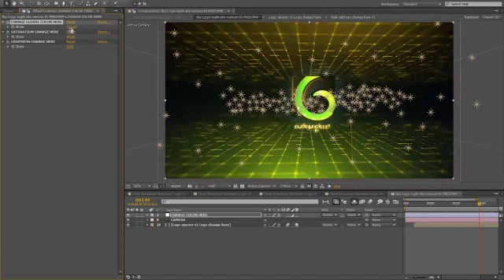Broadcast Business Logo Opener After Effects Template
Full after effects environment, easy changing of camera position
Four Versions Included
Project comes with black and white versions
Easy changing of project background and detail colors with sliders
Project is made with Trapcode form and Optical flares but you have prerendered version included
Full HD presentation 1920×1080 in 25fps
Project contains 4 places for your logo or text
Project contains 4 places for your web address
Music link find in help file